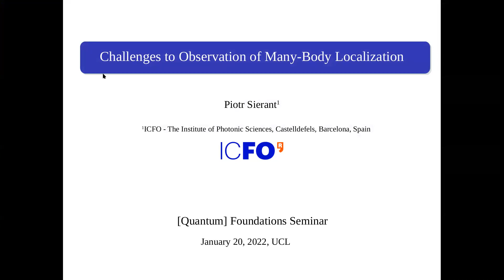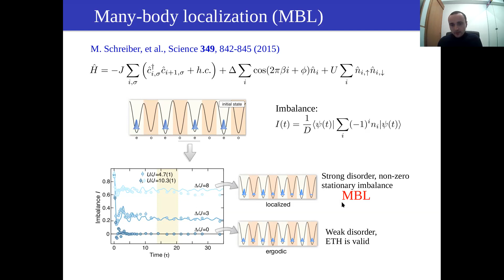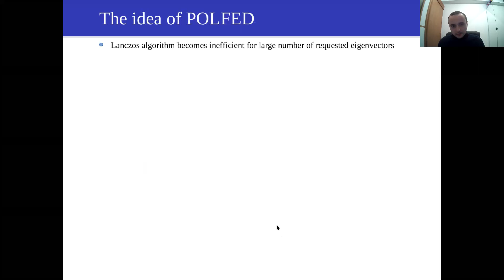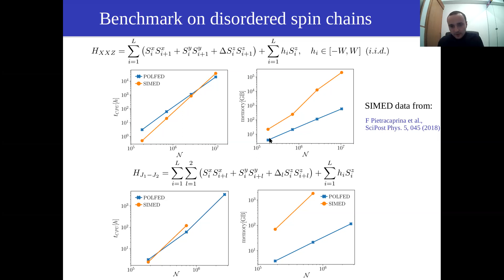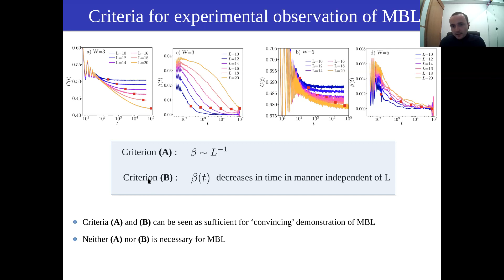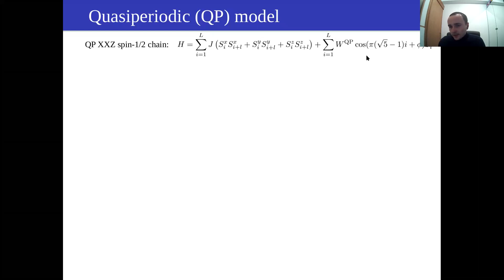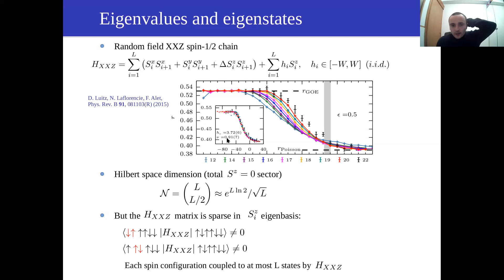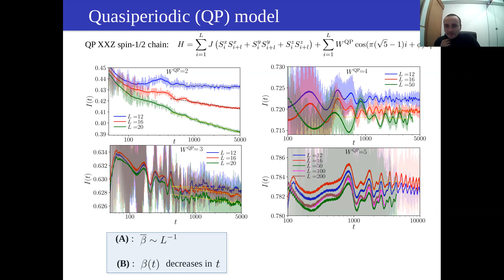Challenges to Observation of Many-Body Localization | Dr. Piotr Sierant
Quantum Foundations: Research Lectures

A research lecture given by Dr. Piotr Sierant about his work on the circumstances under which the true many-body localized 'phase' can actually be observed.

Abstract: 'I will discuss numerical attempts to pin-point a many-body localization (MBL) transition in 1D interacting quantum spin-1/2 chains, highlighting the role of finite size and finite time effects. I will briefly introduce a polynomially filtered exact diagonalization method (POLFED) of computing eigenvectors of large sparse matrices at arbitrary energies and discuss its utility in studies of MBL transition as well as other problems of non-equilibrium many-body physics. Then, I will focus on time dynamics of 1D disordered Heisenberg spin-1/2 chain considering a regime of large system sizes and a long time evolution. This regime i​s relevant for observation of many-body localization (MBL), a phenomenon that is expected to freeze the dynamics of the system and prevent it from reaching thermal equilibrium. Extensive numerical simulations of the imbalance, a quantity often employed in the experimental studies of MBL, indicate that the regime of a slow power-law decay of imbalance persists to disorder strengths exceeding by at least a factor of 2 the current estimates of the critical disorder strength for MBL. Even though time evolution is investigated up to few thousands tunneling times, there are no signs of the saturation of imbalance that would suggest freezing of system dynamics and provide a smoking gun evidence of MBL. However, the situation is qualitatively different when the disorder is replaced by a quasiperiodic potential. In that case, there emerges a pattern of oscillations of the imbalance that is stable with respect to changes in the system size. This suggests that the dynamics of quasiperiodic systems remain fully local at the longest time scales we reach provided that the quasiperiodic potential is sufficiently strong. In conclusion, I will discuss the challenges in an unequivocal experimental observation of the phenomenon of MBL.'

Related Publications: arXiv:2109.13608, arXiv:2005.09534